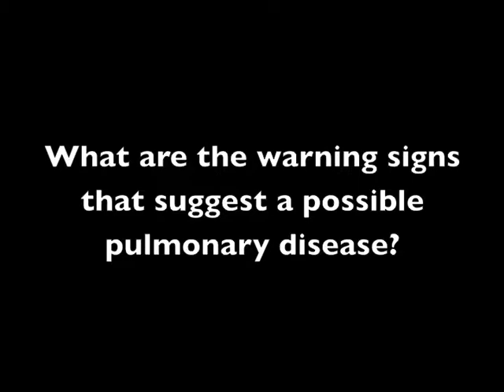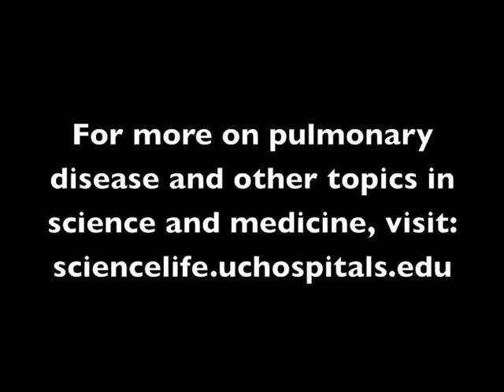Dr. Kyle Hogarth on Lung Disease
D. Kyle Hogarth, MD, assistant professor of medicine at the University of Chicago Medical Center, talks about the current state of lung disease diagnosis and treatment. Hogarth goes over risk factors and warning signs that might suggest lung disease, and talks about how it has classically been treated and what the future may hold.